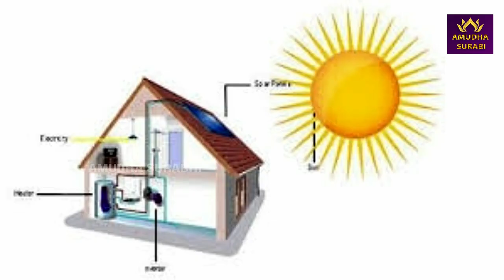வாடகை வீட்டில் பால் காய்ச்சும் போது செய்ய கூடாத தவறுகள் | House warming Tips | Milk Boiling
வாடகை வீட்டில் பால் காய்ச்சும் போது செய்ய கூடாத தவறுகள் | House warming Tips | Milk Boiling | வீடு  | Anmigam | Amutha Surabi

சிம்மம் - வாழ்க்கை முழுவதும் இப்படி தான் இருக்கும் | Leo Zodiac Sign, Life Secrets, | ஜோதிடம் | Rasi | சிம்மம் ராசி | Amutha Surabi

கடகம் - வாழ்க்கை முழுவதும் இப்படி தான் இருக்கும் | Cancer Zodiac Sign, Life Secrets, | ஜோதிடம் 2020 | Amutha Surabi | Amudha Surabi